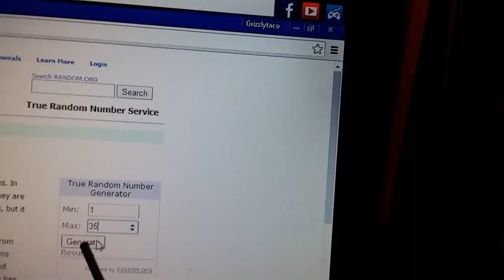500 Subscriber GAW Winner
Video and got in on my GAW!